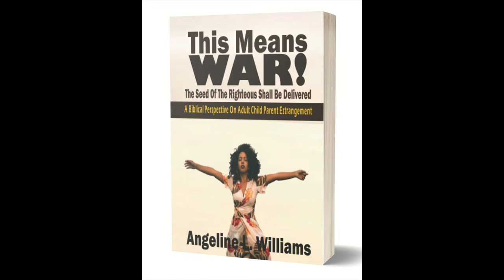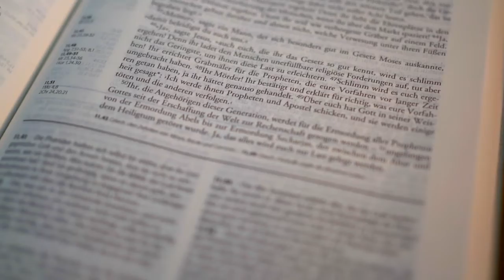This Means WAR! The Seed Of The Righteous Shall Be Delivered Official Book Trailer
This Means WAR! The Seed Of The Righteous Shall Be Delivered is for parents whose children have estranged them. Has your adult child cut you out of their life, and it has left you wondering, "How could this happen?" "Where did I go wrong?" "Can my family ever come back together?"

In this book, what I want you to understand is that something evil has been unleashed on the Earth to tear down families and steal our sons and daughters, and Its name is Satan. The Bible tells us: “we do not wrestle against flesh and blood, but against principalities, against powers, against the rulers of the darkness of this age, against spiritual hosts of wickedness in the heavenly places.” Satan is after your children. This means war, and God has given us the tools to win the battle!! Satan has attacked your family, but he cannot destroy it, and he cannot have your children if you stand and fight for them. Now, are you ready to learn how to fight?